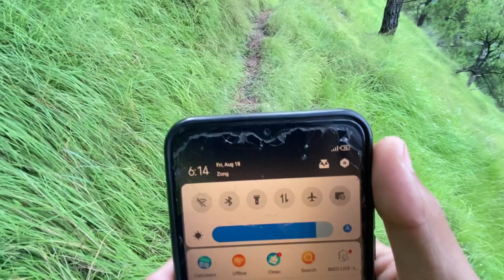Namaz e janaza | 365 days vlogs challenge | Sami oti